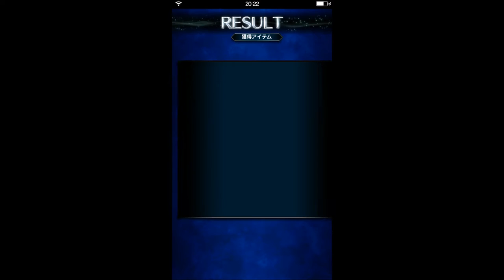【ファイナルファンタジー・ブレイブ・エクスヴァイス】正統派ゲーム実況：その16：「ザデール砂漠・西部」誰か肉をくれ～